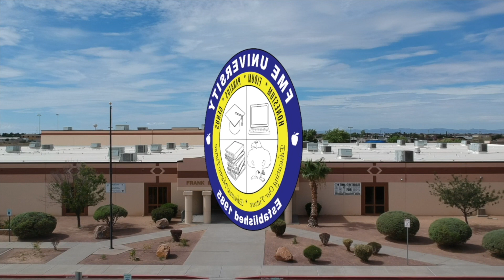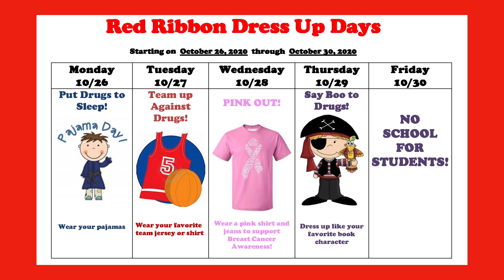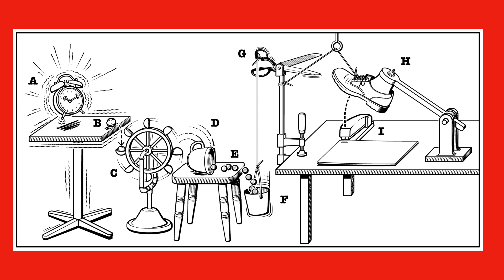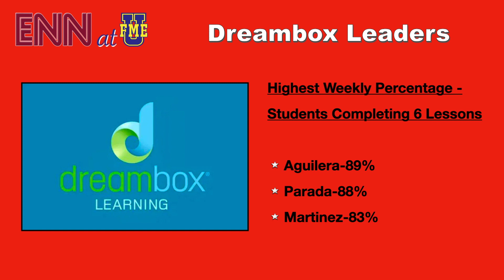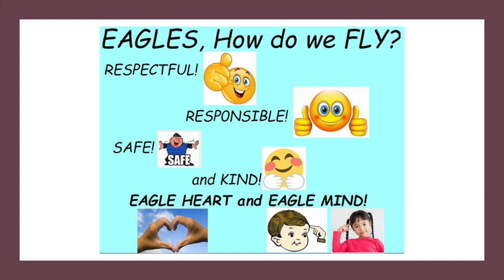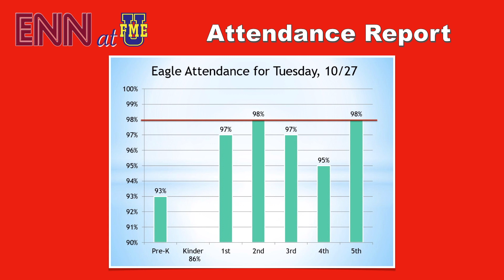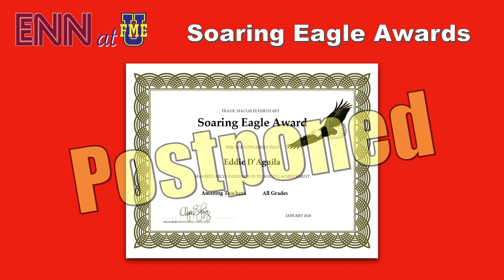ENN 10-29-20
Daily Pre-Recorded broadcast of Eagles Nest News with Mr. Ryan.

Today's news topics include Red Ribbon Week Costume day, Google Photo Album, NO SCHOOL FRIDAY, Red Ribbon Flipgrid video contest, Rube Goldberg science projects, Dreambox, and MUCH more!

SPECIAL NOTE: Our Soaring Eagles Award Ceremony has been postponed until next week. Updates will be shared on Class Dojo.